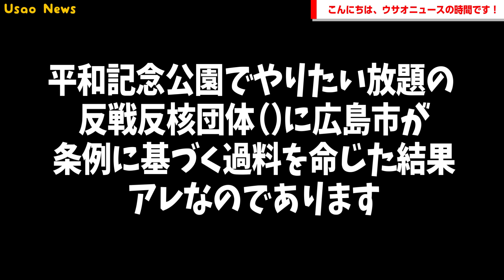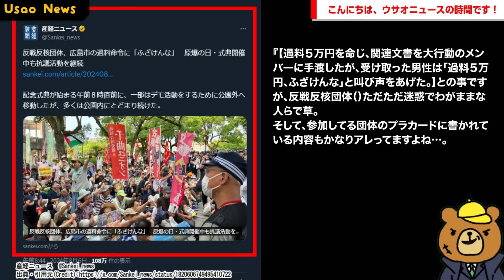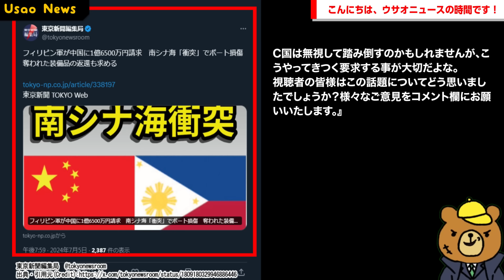【うん、この反戦反核団体（）逆ギレ草…ただただ迷惑でわがままな人らやで…】反戦反核団体（）が平和記念公園で夜明け前から抗議活動を続ける→広島市「条例違反！過料5万円や！」→反戦反核団体（）逆ギレw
【サイト】
・DOVA-SYNDROME

【使用音源】
・DOVA-SYNDROME